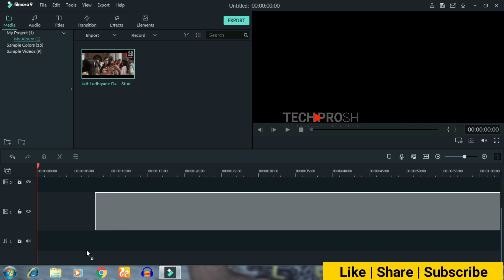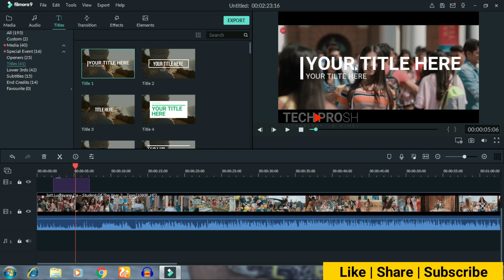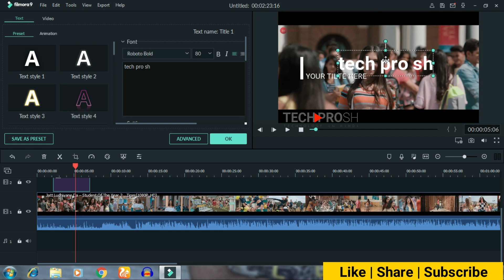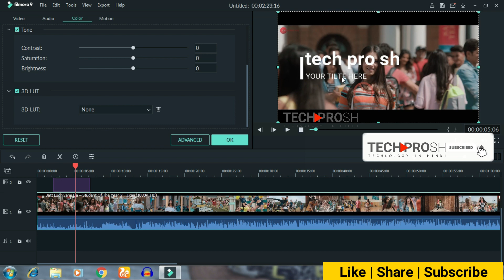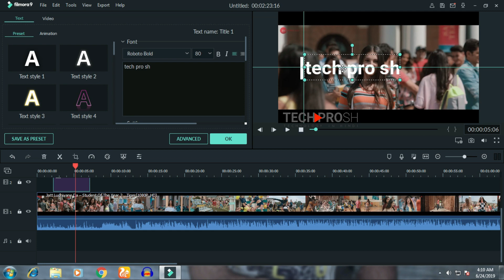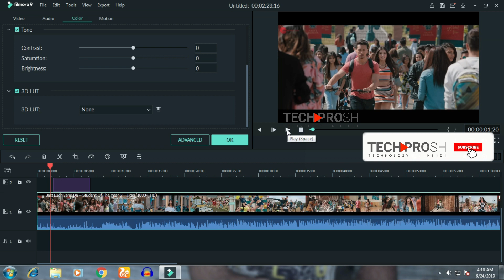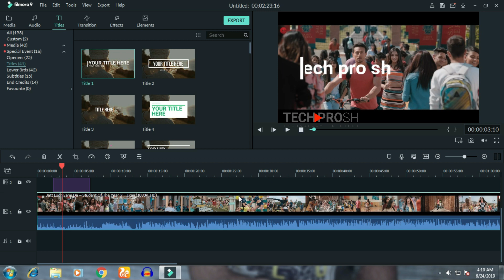How to add text in Filmora 9 | Filmora 9 me text kaise likhe | in hindi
1.How to use filmora 9 text Animation
2.How to add text track in filmora
3.How to edit text in filmora 9
4.How to make text video in filmora

FILMORA VIDEO EDITING FULL COURSE :-

How to make slow motion video in filmora in hindi | filmora me video ko slow motion kaise kare